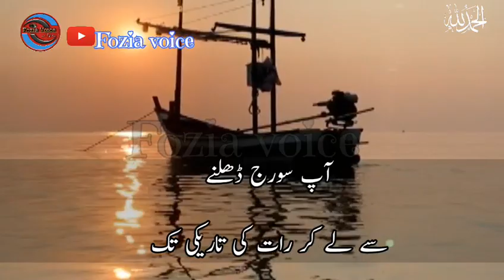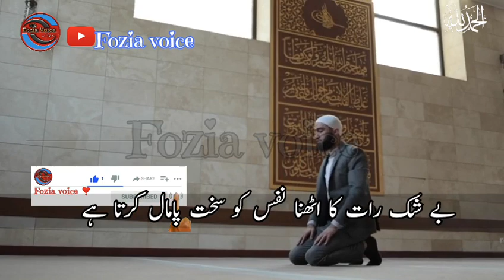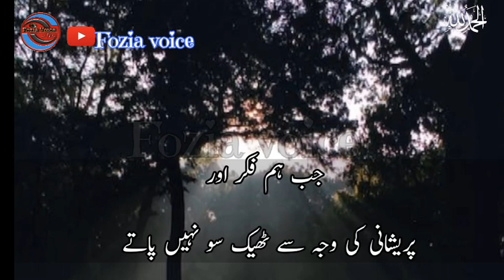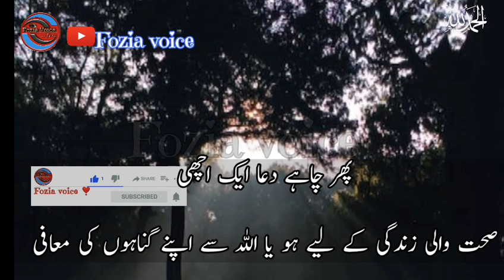Tahajjud ki Namaz | Tahajjud Miracle | Tahajjud Ki Namaz Ki Fazilat |@Fozia voice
Tahajjud ki Namaz | Tahajjud Miracle | Tahajjud Ki Namaz Ki Fazilat |#@Ozia voice

This All Best vedios dont's miss👇💖

your quiries

Motivational qostes
motivational video
How to YouTube motivational video
YouTube motivational viral video
tahajjud motivational video
special motivational video
special beast videos
Nasreen voice
best tahajjudvideo

fozia voice